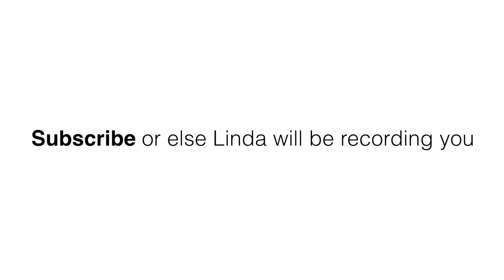Shot on iPhone meme